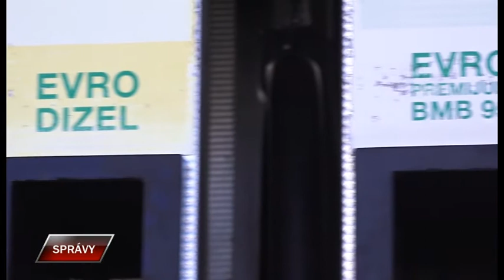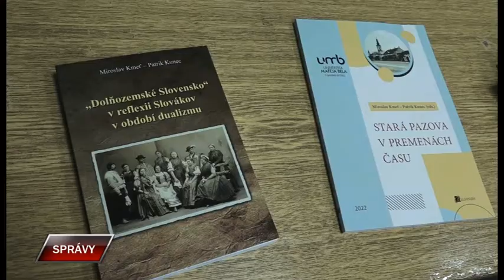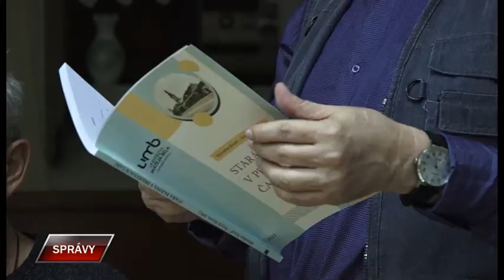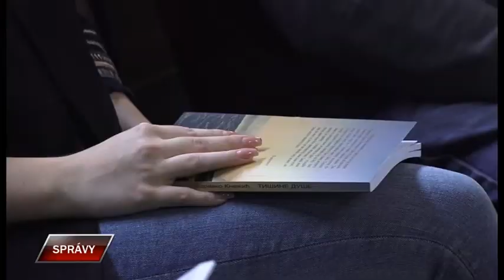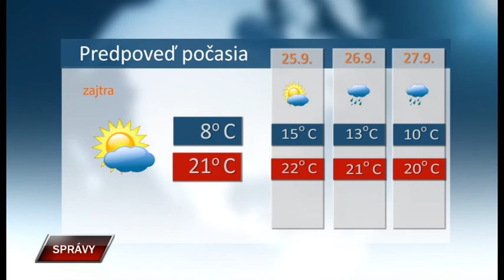Spravy 23 9 2022